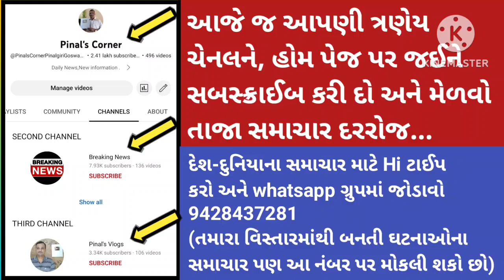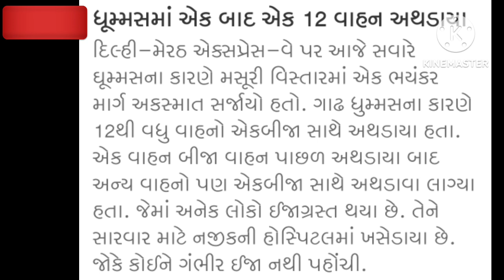આજે આ જગ્યાએ પડશે વરસાદ, એકસાથે ૧૨ વાહનોનો અકસ્માત આજના તાજા સમાચાર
આજના તાજા સમાચાર, Top Gujarati news